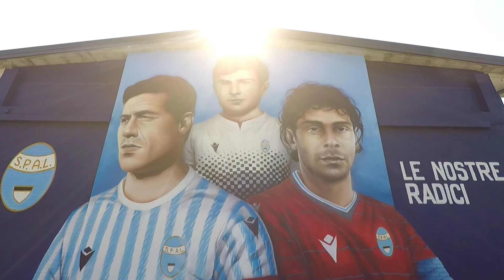un tour speciale a bordo del trenino di Ferrara in compagnia deo calciatori e staff della SPAL